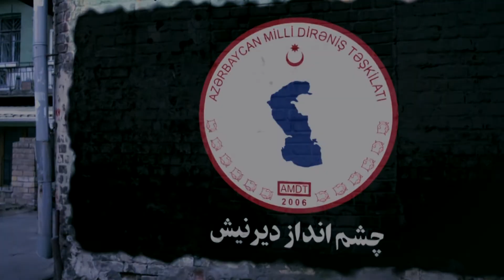مدرنیته و نقش امر سیاسی در مبارزات ملی آزربایجان( بخش اول) - چشم انداز دیرنیش - برنامه سیزدهم